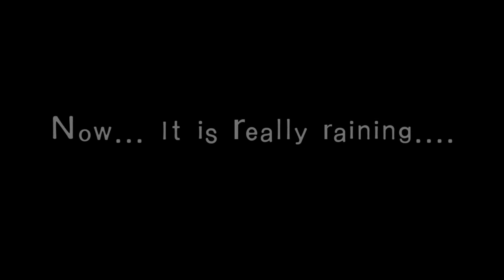Free outdoor concert and barbeque in simi valley - 무료 바베큐 콘서트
의의나무교회 이준 목사

Free outdoor concert and barbeque in simi valley